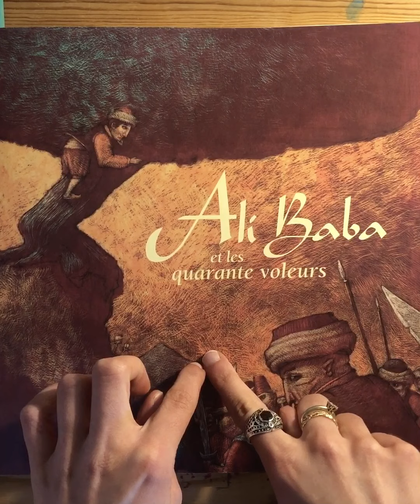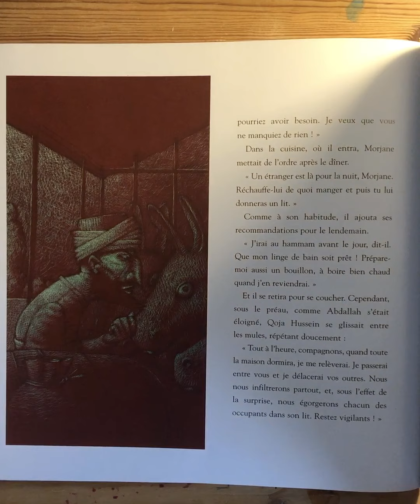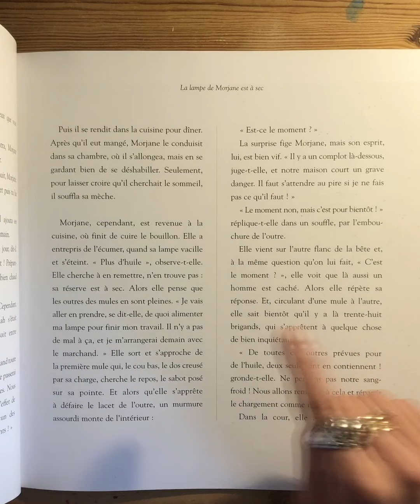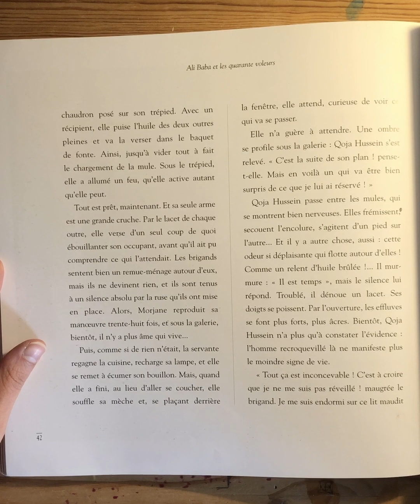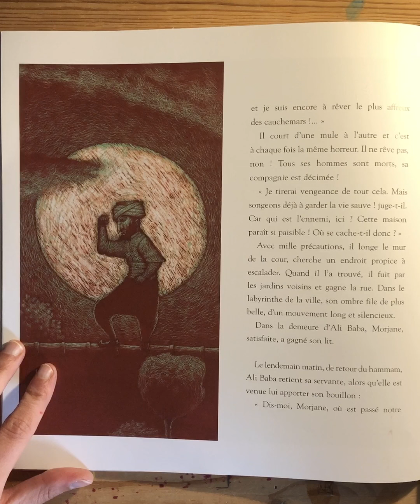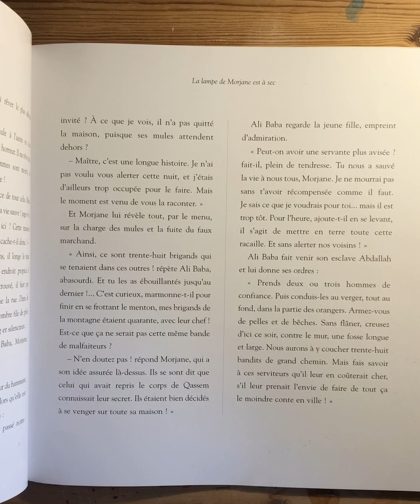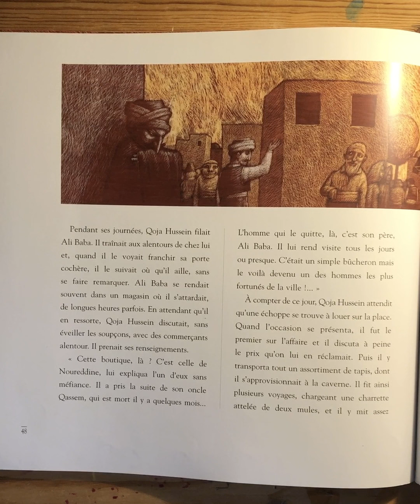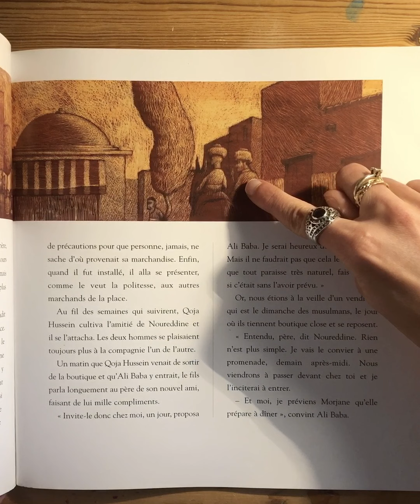#25 Ali Baba et les quarante voleurs PARTIE 3